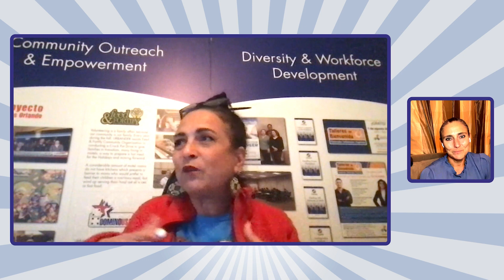I Have SOMETHING To Say!" Episode #165 - With special guest, Dr. Ashley Saucier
In 2017, when Hurricane María impacted Puerto Rico, I met Dr. Ashley Saucier through email and then a phone call. She had access to medical supplies and planes and was in the thick of coordinating disaster relief and medicine to be flown there. We quickly became comrades (or comadres) sharing information and supporting each other’s efforts to help prevent an even larger health crisis on the island – depleted of most of its resources.

We reconnected through LinkedIn a few weeks ago and in this episode of I HAVE SOMETHING TO SAY she shares how she’s become an influencer and healthcare advocate from the lens of being a mom AND a physician specializing in pediatric emergency medicine. After the catastrophic flooding in Baton Rouge, Louisiana where she’s from, Dr. Saucier along with some of her friends, formed BREAC225 (Baton Rouge Emergency Aid Coalition). Since then, they have been able to aid in hurricane, flood, and other disaster relief efforts due to their expertise in the matter and because their hearts are filled with compassion.  She’s also part of a network of thousands of ‘mom physicians’ from across the country that are quick to intervene in moments of crisis.

When Dr. Saucier is not saving someone, she’s being a scientist and encouraging her two boys to get down and dirty with their home experiments. “Kids are born scientists, and there are many ways you can foster curiosity, experimentation, and discovery in children right at home. It’s OK if they make a mess!” she shares. After being terminated by the hospital she had been working for almost a decade, she’s now dedicating her time to exercising entrepreneurship. Amid this transition, Dr. Saucier is excited to have the freedom of investing her energy and resources into creating a platform that will provide parents easy, fun, and inexpensive ways to do science at home. And while she certainly hopes no other catastrophes happen, if they do, she will continue to show up for communities in need to help lessen their sense of fear, loss, and despair. Ashley, you are my SHERO!!!